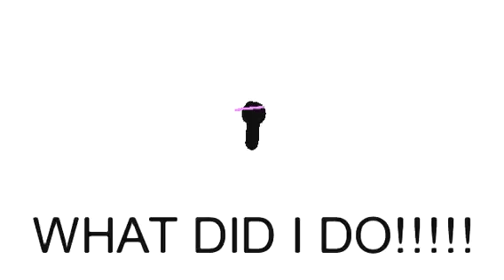Again... WHAT DID I DO!?!??